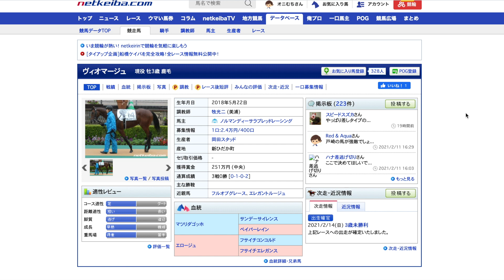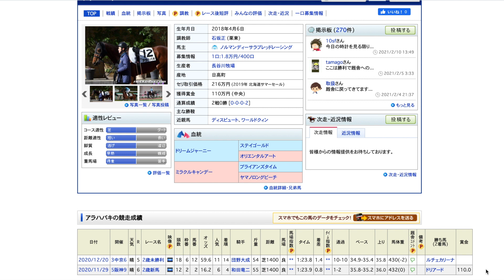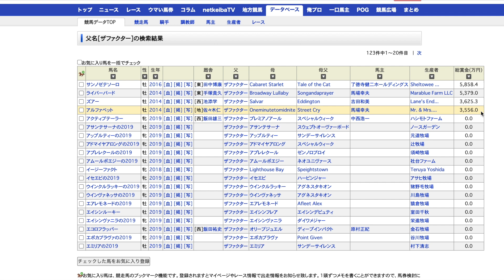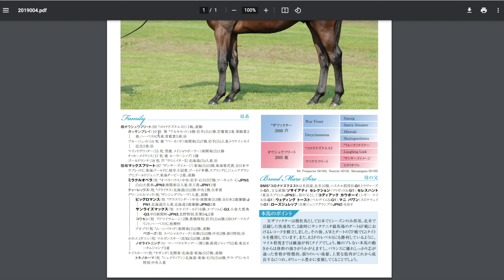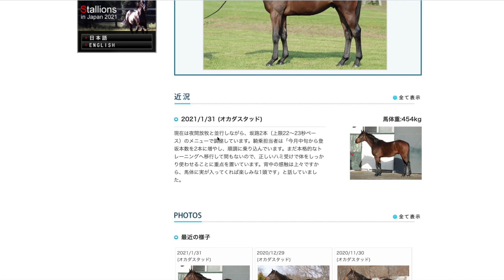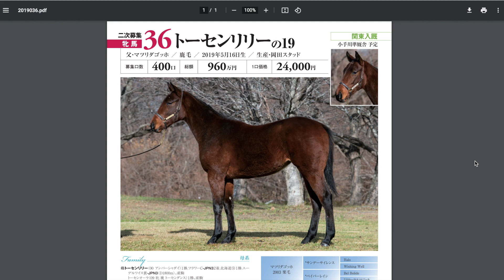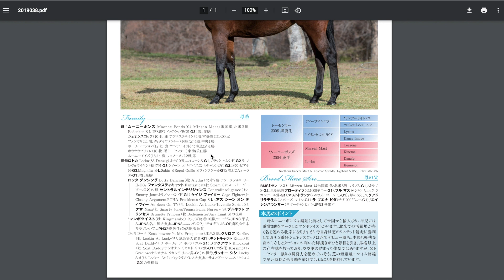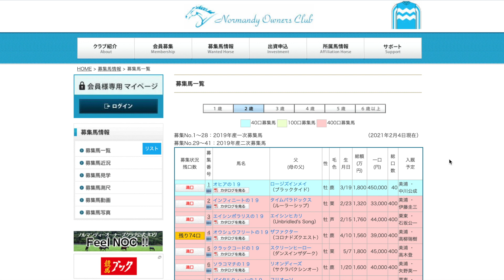【注意】今から出資するなら絶対知っておきたいこと！おすすめの馬も紹介。【一口馬主】【ノルマンディー】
これからノルマンディーで出資馬を決める方向けの動画となります！
2020産を待つのはかなり辛抱が必要かもしれませんが、
三次募集を狙うのはありな気がします。早期割引も大きいですしね😆
予定があるかだけでも早めに教えていただけるとだいぶ助かるのですが…。

【自己紹介】
365本投稿を目指しています！

【愛馬一覧】
・ソラコマチの19（リオンラファール）
・タニノジュレップの19（ジュレップグラス）
・スフィンクスの19
・ラブユーの19